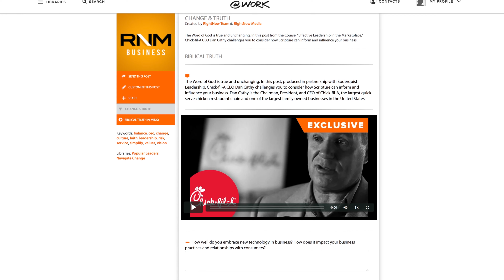Get the Most Out of RightNow Media @ Work: Training and Development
RightNow Media @ Work is a valuable resource to strategically develop leaders in your business or organization. Here are three suggestions on how to leverage RightNow Media @ Work to complement or augment your existing leadership programs.

RightNow Media @ Work is a resource to help Christian business leaders live out their faith at work, develop leaders, and care for their team relationally, emotionally, mentally and spiritually. Simply put, we believe in work as worship.